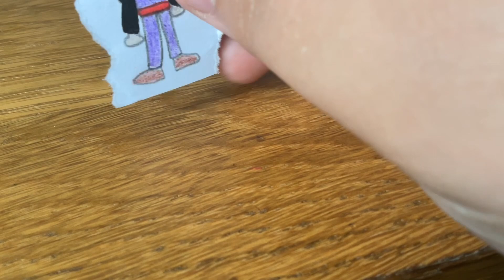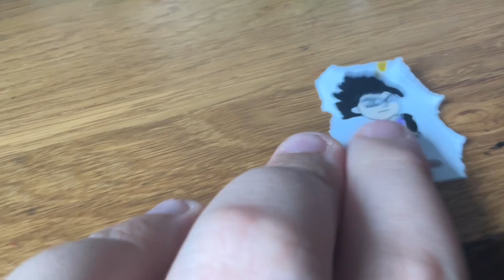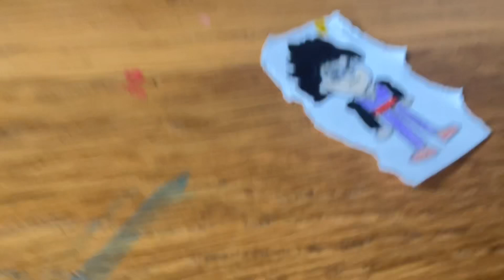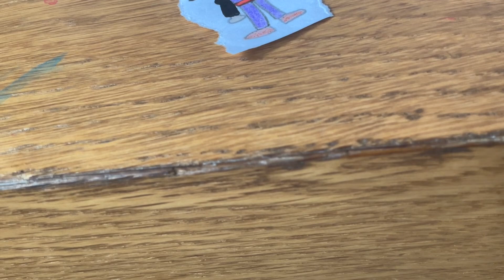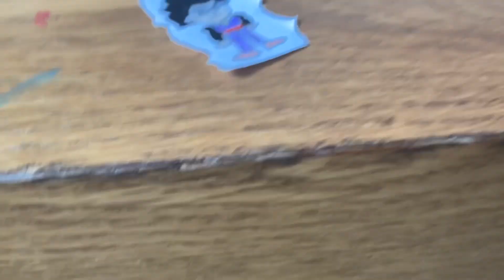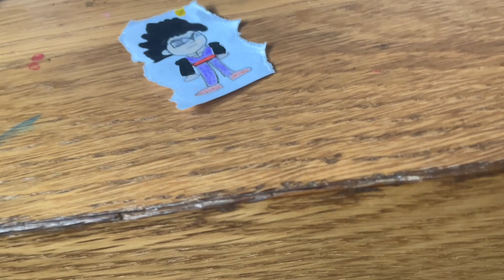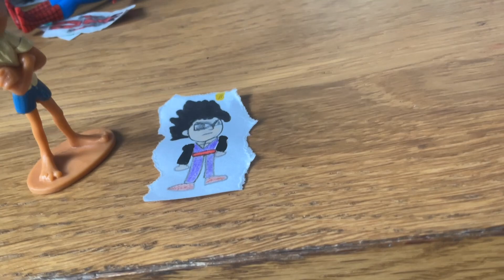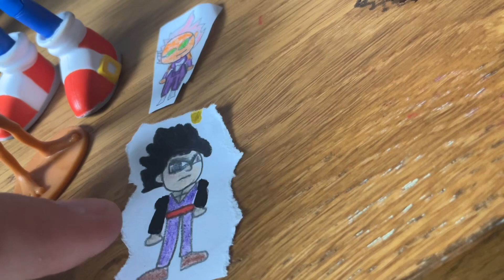Luca Movie: Gohan’s New Team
Gohan Forms A New Team After Luca Gave Up His Role As Leader (For Now)
Rating: 15+ Cause Of Inappropriate Jokes.